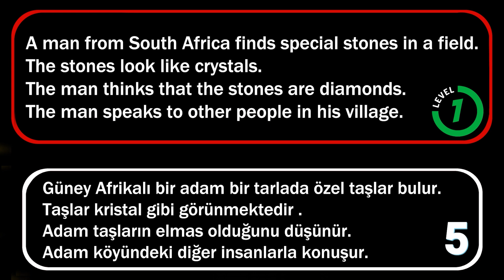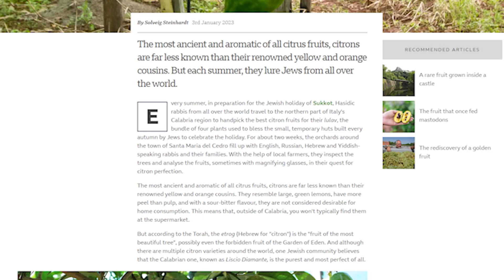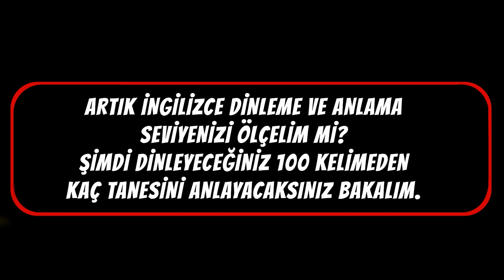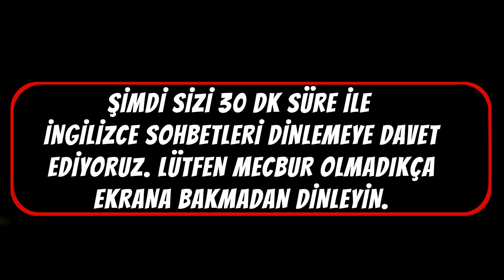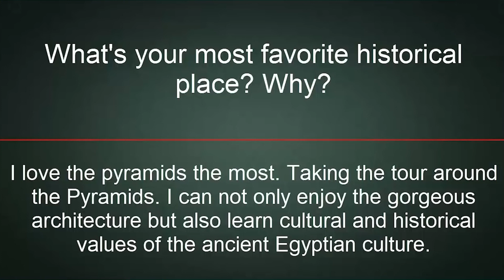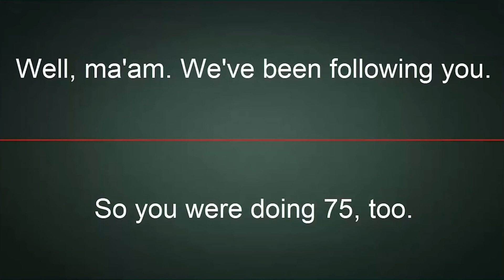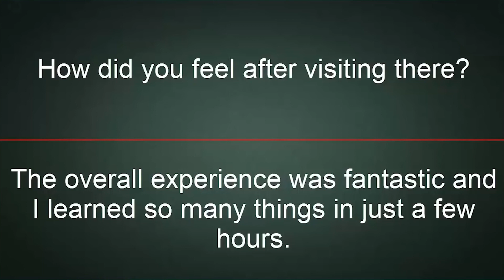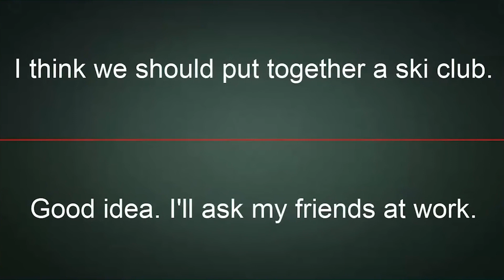İNGİLİZCE LISTENING SEVİYENİZ NE DURUMDA? - 1 SAATLİK UYGULAMA ve TEST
Dinlediklerinizin ne kadarını anlıyorsunuz? Yurtdışına gitseniz anlayabilir misiniz? British ve American English açısından yeterli misiniz?